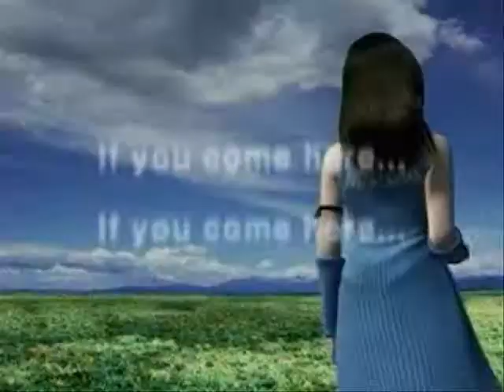Final Fantasy VIII -- "The Rest is Silence"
White Paw Productions

Game- Final Fantasy VIII
Song- End Of All Hope
Artist- Nightwish
WMM Freezings- 0 (No problems at all! :D)

I claim no rights to game, company, song, or artist.